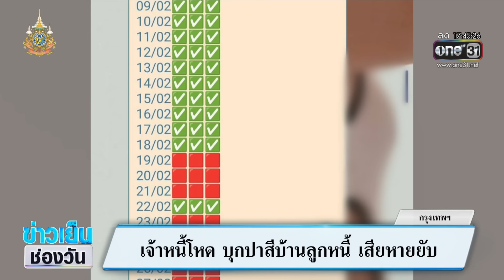เจ้าหนี้โหด บุกปาสีบ้านลูกหนี้ เสียหายยับ | ข่าวเย็นช่องวัน | สำนักข่าววันนิวส์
เจ้าแม่เงินกู้ดอกลอยโหด! ตามลูกหนี้ไม่เจอ บุกตบแม่ของลูกหนี้พิการ นำสีไปปาใส่บ้าน เพื่อชำระแค้น แถมขู่ซ้ำจะไปดักทำร้ายลูกของลูกหนี้ที่โรงเรียนอีก